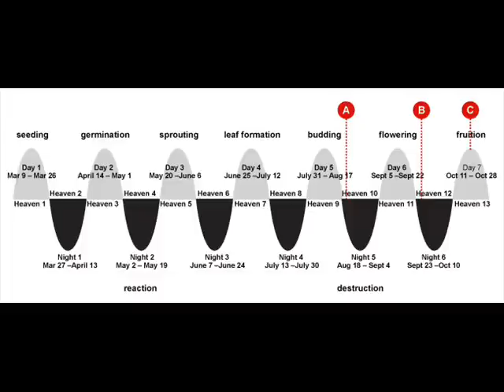Le COMETE HONDA ed ELENIN realizzano le profezie MAYA, HOPI e CRISTIANA.1di2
Caricato da Stellinaindivenire in data 30/giu/2011

Le comete Honda ed Elenin realizzano le profezie Maya, Hopi e Cristiana,
mentre il calendario Maya si avvicina alla fine il 28 ottobre 2011.
di Carl Johan Calleman.